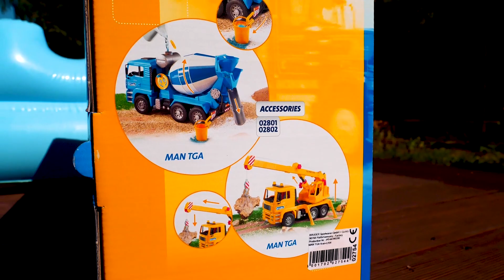Video e giochi per bambini. Una giornata in piscina con le macchinine. Il piccolo autobus Tayo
Video e giochi educativi per bambini piccoli con protagoniste le macchinine giocattolo. Le nuove avventure e i nuovi episodi del piccolo autobus Tayo ed i suoi amici giocattoli. Le macchine vogliono attraversare la piscina, ma non sanno nuotare. Costruiamo per loro una zattera. Che bella idea!

00:00- 07:49 Una zattera per il piccolo autobus Tayo
07:49- Una giornata in piscina con Tayo

Ciao Bambini e Bambine! Il nostro canale Giocattoli per bambini ti presenta i video e cartoni animati in italiano. Cresci e impara con noi nuove cose e  nuove lingue! INGLESE, TEDESCO, FRANCESE, RUSSO ecc. Sul nostro canale tu trovi tutti i tuoi giocattoli preferiti. Con loro scopri i nuovi giochi e le nuove parole.
L'IMMAGINAZIONE TI PORTA OVUNQUE!!!
Gioca , impara e divertiti !